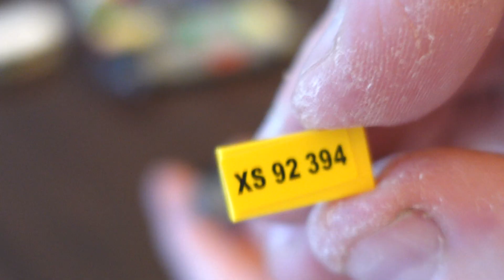Lego Marvel 76015 Doc Ock Truck Heist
Lego Marvel 76015 Doc Ock Truck Heist is a superhero set from 2014.

Program/Camera used:
Sony Vegas Pro 14
Sony ZV-1